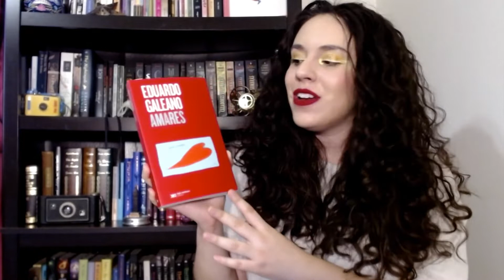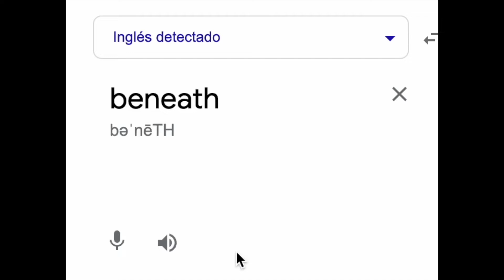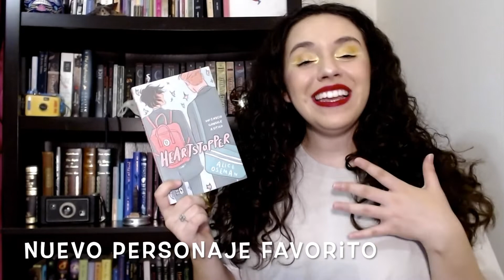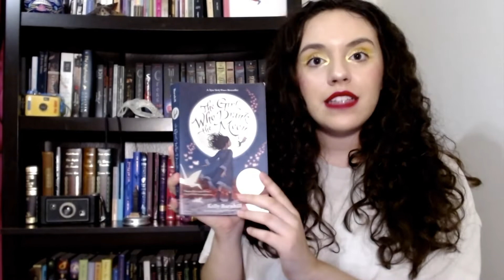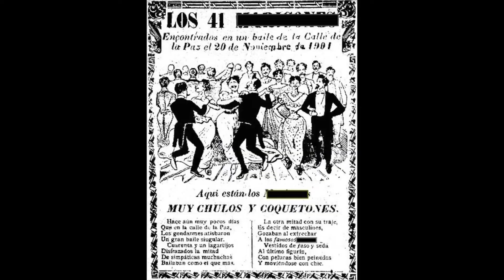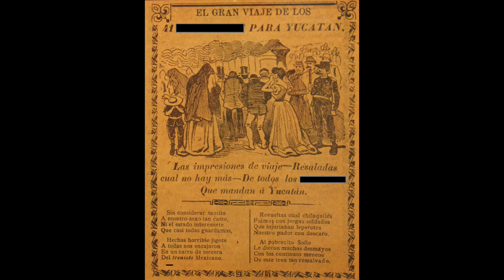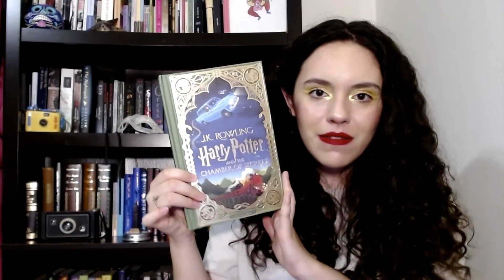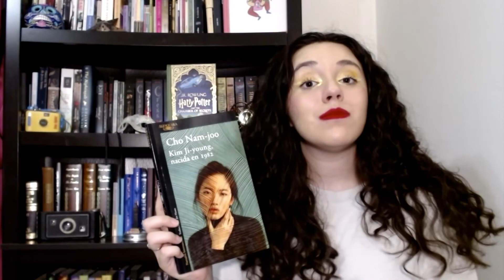Booktag de medio año📚: Sorpresas, mejores y peores lecturas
Holi 😄✨
El día de hoy vamos a hacer un booktag: el Booktag de medio año :)!!!
Ya estamos en julio y estoy muy feliz de decir que hecho lecturas muy distintas con muchas sorpresas hasta ahora.

Agarra un cafecito, un tecito o tu bebida favorita y acompáñame a platicar sobre libros 🌟 💖

Canción: Blue Dream
Artista: Cheel

Canción: Festivities in Belize
Artist: RAGE

Los elementos que se incluyeron en la edición en este video no me pertenecen.